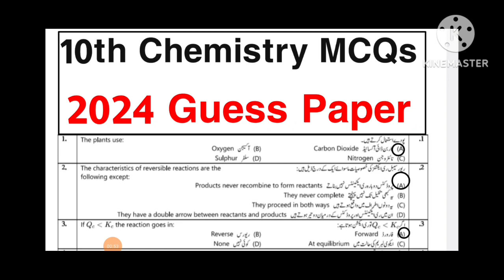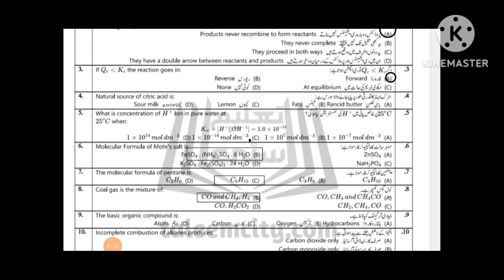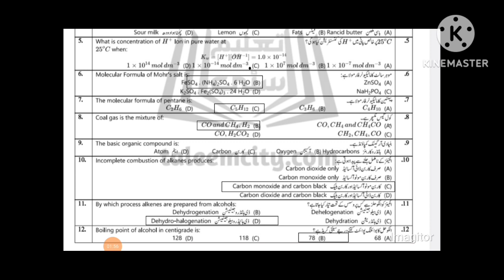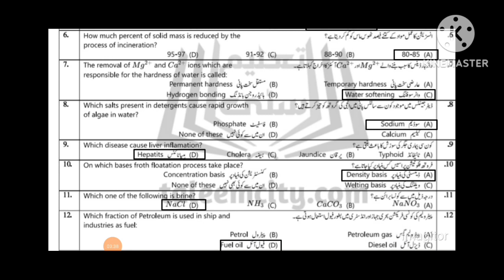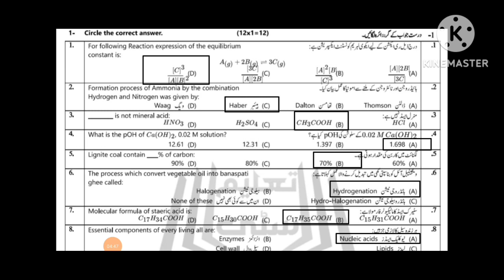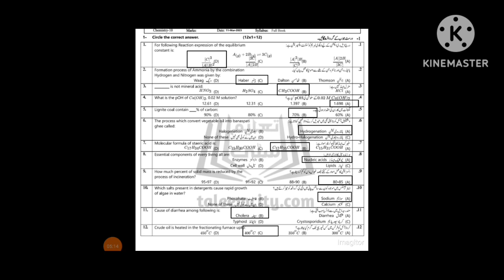10th class chemistry solved mcqs guess 2024 || 10th Chemistry Guess paper 2024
10th class chemistry solved mcqs guess pdf
10th class chemistry solved mcqs guess paper
Chemistry guess paper 10th class in Urdu medium
Class 10 chemistry guess paper 2024
10th class chemistry guess Paper 2024 Urdu medium
10th class chemistry important questions in Urdu
10th class chemistry guess paper 2024
10th chemistry guess paper 2024
chemistry class 10 guess paper 2024
10th class chemistry guess 2024
bcpm science
10th class chemistry important questions 2024
10 class chemistry guess paper 2024
dear students
chemistry 10th class guess paper 2024
chemistry guess 2024 class 10
chemistry class 10 important questions 2024
10th class chemistry paper 2024
chemistry guess 10th class 2024
10th chemistry important question 2024
10th class chemistry guess paper 2023
chemistry class 10 important questions
10th class chemistry short questions 2024